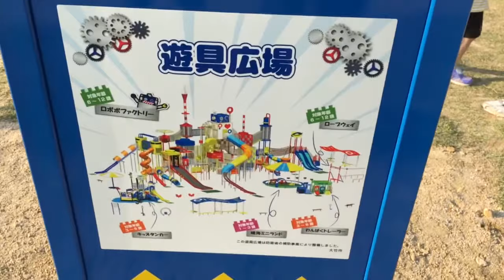大竹の無料の大型遊具広場がすごい！チビッコに大人気！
平成２８年４月２７日大竹市が、同市晴海の晴海臨海公園に整備していた大型遊具広場がオープン。広島県西部と岩国地域で最大級の規模。公園近くには大型商業施設ゆめタウンや西村ジョイ、エディオン、コメリ、トライアルがありますのでお買い物がてらお越しください。

場所　大竹市晴海臨海公園遊具広場（大竹市晴海2丁目）

無料開放時間
遊具広場の利用　9時～19時
駐車場 たくさん無料
対象年齢  幼児〜小1ぐらいかなぁ